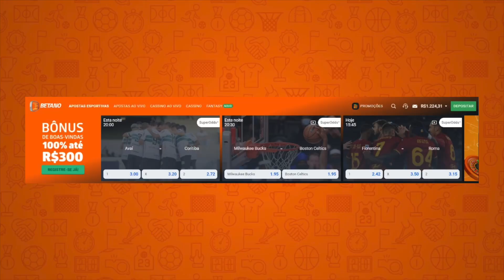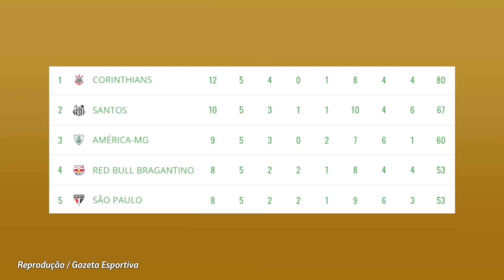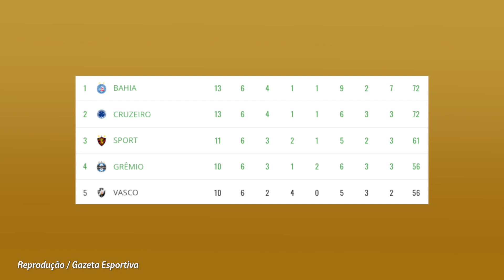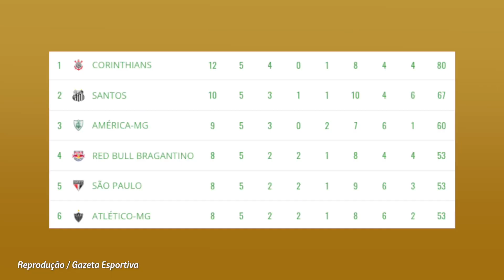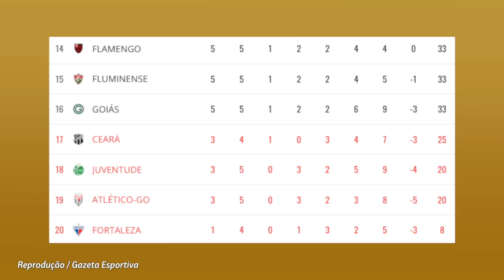LUCAS MOURA NO SP? GUEDES APRONTA; NOVO XODÓ DO FLA; ZÊRO RENASCE; SALÁRIO EM DIA NO GALO? ZEBRA E+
Tem link do parceiro no comentário fixo! Clica lá!
- Qual a chance de Lucas Moura voltar ao São Paulo em julho?
- Corinthians líder, em boa fase, mas Roger Guedes causa de novo
- Parte da torcida do Flamengo tem novo xodó português
- Salários do Galo estão em dia?
- Por que os favoritos do Brasileirão só decepcionam?
E mais!